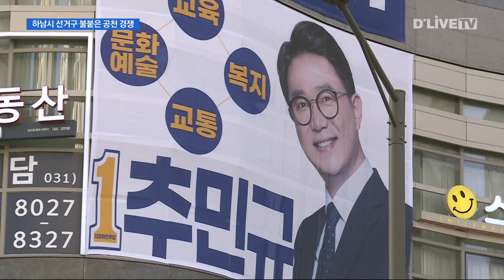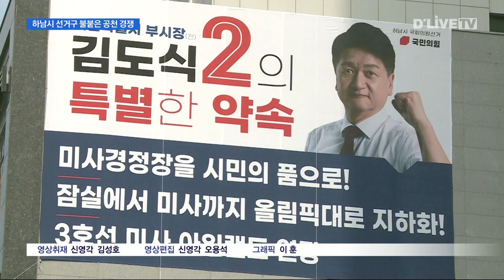예비후보만 19명…불붙은 공천 경쟁 [하남] 딜라이브TV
【 앵커멘트 】
이번 총선 하남시 선거구에서는
무려 스무명 가까운 이들이
출사표를 던지고 있습니다.
지난 주말사이에도 기자회견과
사무소 개소식이 앞다퉈 열리는 등
각 당의 공천을 바라는 예비후보들이
잰걸음을 내딛고 있습니다.

【 VCR 】
지난 대선에서 이재명 후보
선거대책위 대변인을 맡았던
민병선 예비후보가
지난 2일 새정치 선언 기자회견을
열었습니다.

2016년 촛불 정신을 언급하며
정치개혁과 민생 기본권 등의
공약을 언급했습니다.

【 인터뷰 】
( 민병선 예비후보 / 더불어민주당 (하남시) )
"정당과 시민 사이는 멀고, 행정조직과 시민조직은 유기적이지 못합니다.
정치제도의 개편이 시급합니다."

【 VCR 】
한편, 더불어민주당에서는
모두 6명이 예비후보로 등록해
당의 공천을 바라고 있지만,

현역의원 불출마에 따라
전략공천 지역으로 지정되면서
영입인재가 그 자리를 대신할 수도 있다는
분석이 나오고 있습니다.

상대편인 국민의힘에서도
입후보 러시가 진행되고 있습니다.

지난 주말 사이엔
국민의힘 이 용 국회의원이
선거사무소 개소식을 진행했습니다.

윤석열 대통령 후보 시절
수행실장이었던 이용 의원은
윤석열 정부의 성공을 강조했습니다.

【 인터뷰 】
( 이 용 예비후보 / 국민의힘(하남시) )
"윤석열 정부의 성공이 우리 대한민국의 성공이라고 저는 확신합니다.
그러기 위해서는 수도권에서 변화의 바람이
저는 불어야 한다고 생각합니다."

【 VCR 】
이 용 후보 외에도 국민의힘에서는
오세훈 서울시장과 안철수 의원의
복심으로 불리는 이창근, 김도식 후보를 비롯해

모두 11명이 출사표를 던져
본선보다 치열한 당내 공천 경쟁을
예고하고 있습니다.

딜라이브뉴스 오용석입니다.